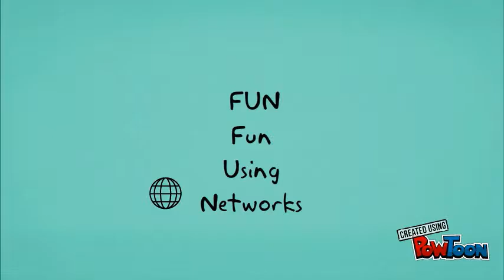Trailer zum Mediencamp Tutzing 2016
Jugendtagung bayerischer Medienscouts und Medientutor/innen
am 06. und 07. Oktober 2016 in der Akademie für Politische Bildung Tutzing,